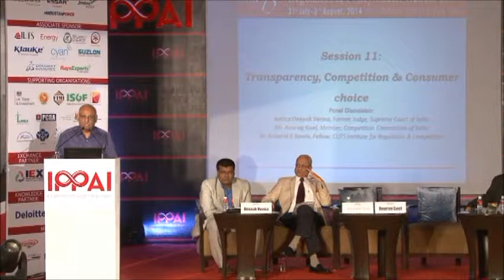RPR 2014 Session 11: Transparency, Competition & Consumer choice - Need of the Hour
Mr. Anurag Goel